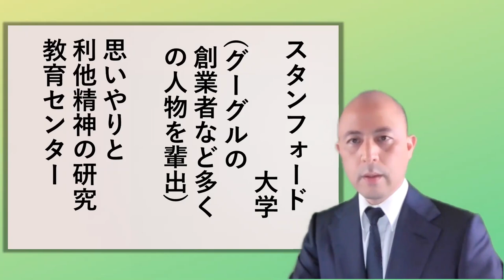【訃報】稲盛和夫氏逝去 大津での稲盛氏との想い出 と 貫いた利他心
・京セラ
・ＫＤＤＩ
・日本航空（ＪＡＬ）再建

などに活躍しました、

稲盛和夫氏が老衰で亡くなりました。

９０歳でした。

稲盛氏とは、少しだけご縁がありました。

私がまだ、仏教講師になりたてだったころ

私がスタッフとして折衝していた

大津のプリンスホテルでの

仏教講演に参詣されたのです。

そして稲盛氏は、後にベストセラーとなる

『生き方』という本に、

その人間の実相について書いています。

そんな稲盛氏が生涯貫いた精神は

仏教精神でした。

そのことについて５分ほどで語りましたので

お聞きください。

なぜ人は不安になるのか？ 100分de名著で話題『存在と時間』で答えが出る【宇宙一わかる仏教的解説】

【京セラ稲盛和夫氏】「リーダーは利他の心が必須」経営者の育成にも尽力した生涯（

自己紹介

長崎県出身
富山県在住

※稲盛氏の写真
Photographer
Conrad Erb
Description
English: Photograph of Kazuo Inamori, founder and chairman emeritus of Kyocera Corporation, and recipient of the 2011 Othmer Gold Medal, Taken at the 2011 Heritage Day, April 8, 2011, Chemical Heritage Foundation, Philadelphia, PA, USA.
Depicted people Depicted person: Kazuo Inamori
Date 8 April 2011
Collection
Science History Institute  Blue pencil.svg wikidata:Q5090408
Notes Image downloaded with permission from the Science History Institute, as part of the Wikipedian in Residence initiative.
Source Science History Institute, Conrad Erb